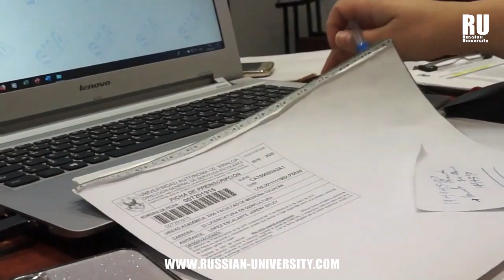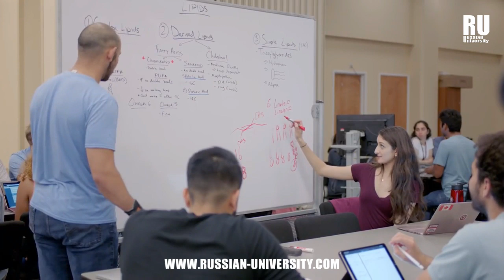¿QUÉ REQUISITOS NECESITO PARA ESTUDIAR MEDICINA EN RUSIA?| Estudia en Rusia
Nuestra institución te ofrece la oportunidad de cursar estudios en cualquiera de las universidades que dictan medicina en la federación Rusa, te aseguramos la inscripción en el preuniversitario de la institución que más te guste, con una serie de requisitos sencillos que te presentaremos en este video.